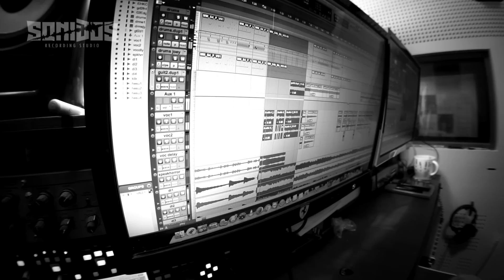God In Flames - City of Dust ( Official Music Video )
Official music video for the single of band God In Flames.

Recorded, mixed and mastered at SONIDOS metal studio in Brno, Czech Republic. With Zdenek Ondracek as sound engineer and producer.